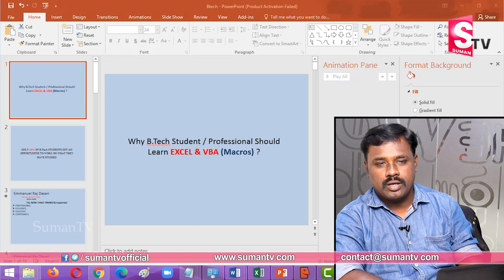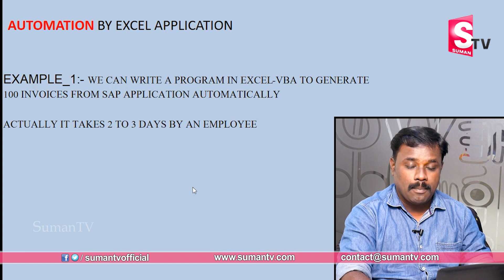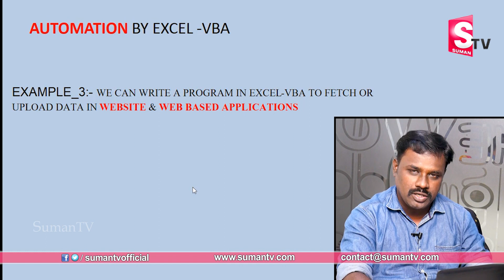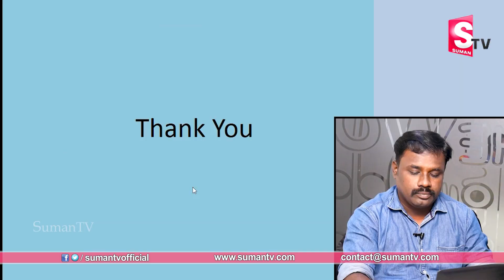Learn Automation with MS Excel || Become Excel VBA Experts Course by Emmnuel || SumanTV Education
Watch ► Learn Automation with MS Excel || Become Excel VBA Experts Course by Emmnuel || SumanTV Education